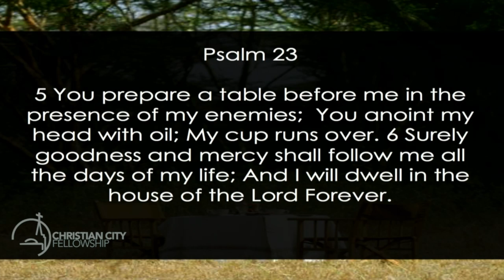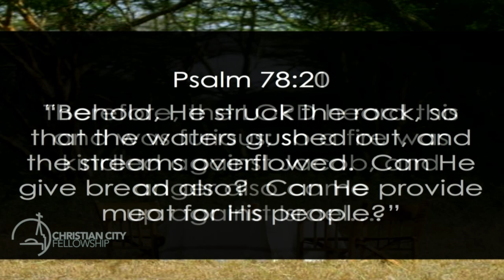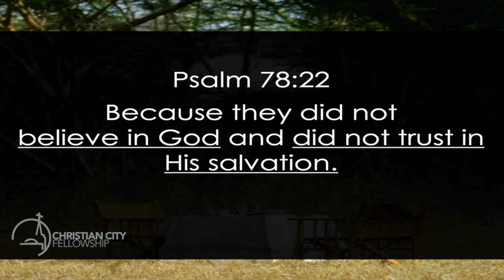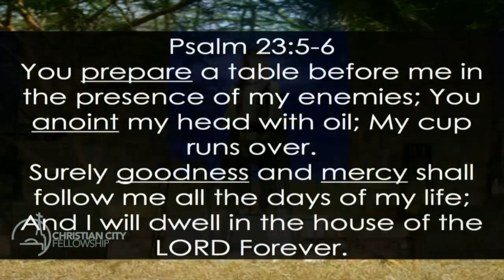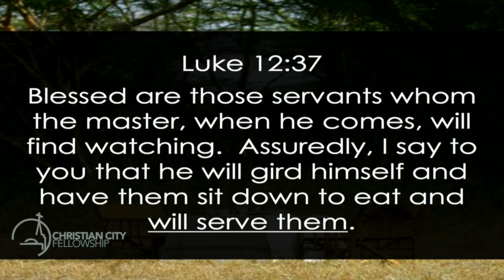Table 23...Table For Two